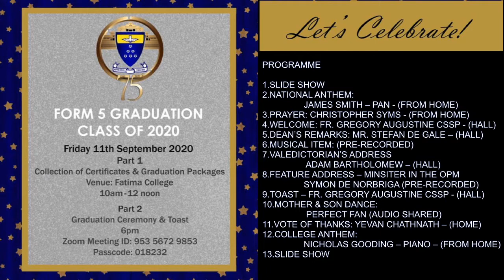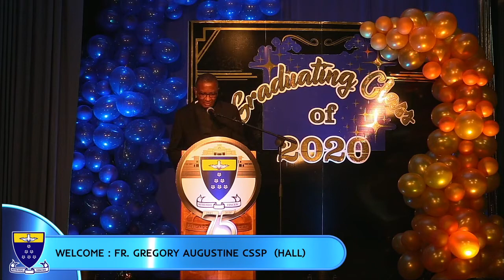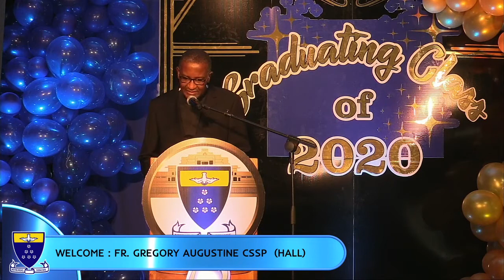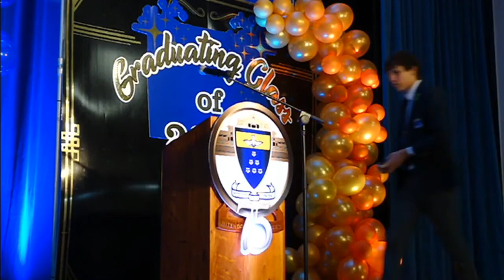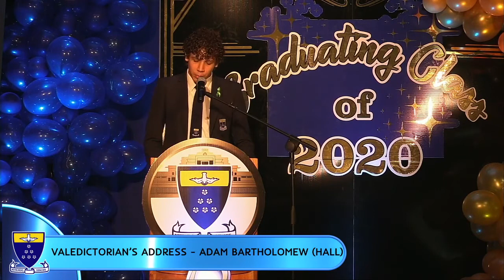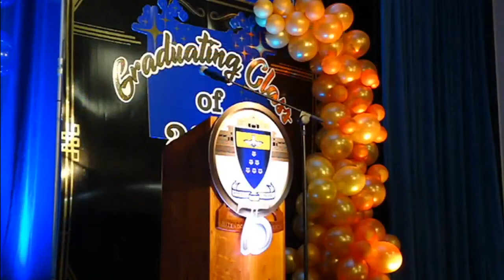Fatima FORM 5 Grad FULL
AboutThatNight. FatimaStudent Adam Bartholomew makes his Valedictorian speech at the Fatima’s Form 5 Graduation held virtually at the FatimaCollegeHall on Fri 11th Sept.